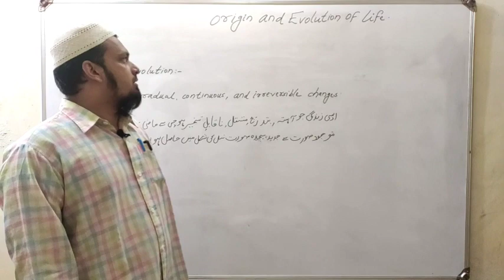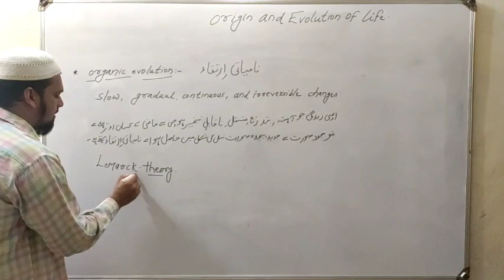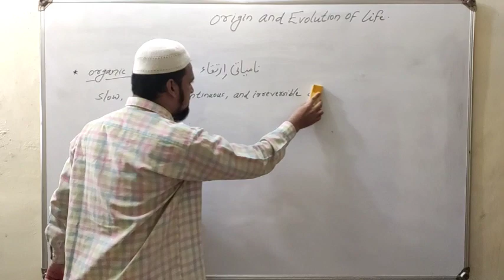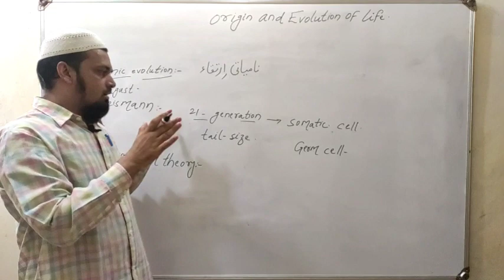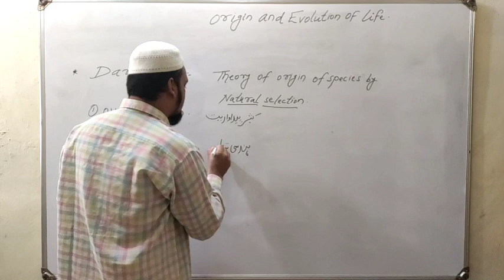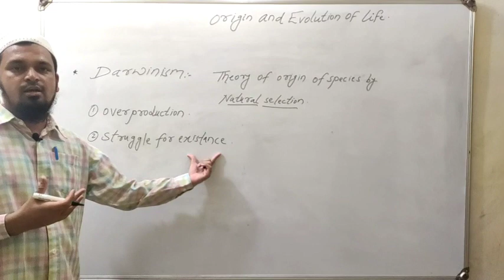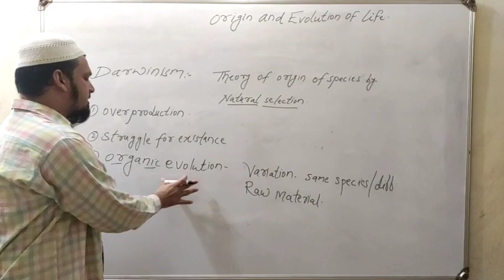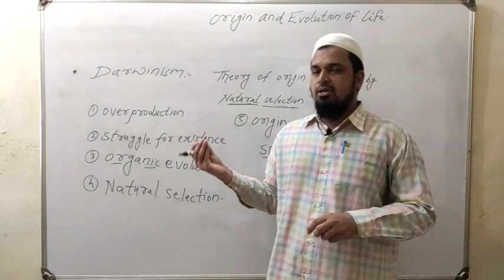Origin and evolution of life for class-12th sub Topic:-Organic Evolution and Darwinism-part 4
Lecturer
Rashidullah Khan
M.sc B.ed
Chapter#5 Origin and evolution of life
Sub Topic:- Organic evolution and Darwinism
For class 12th biology
Maharashtra state board BASED